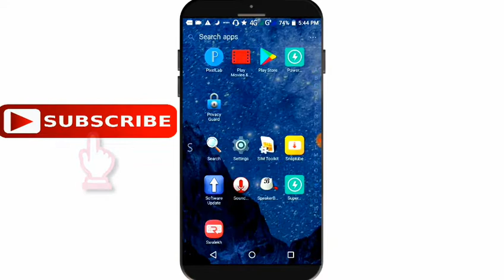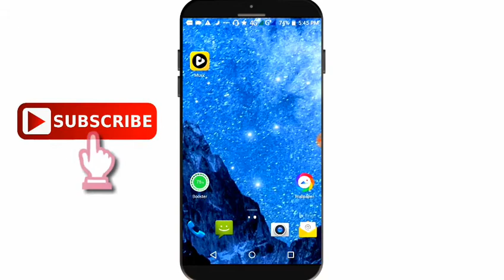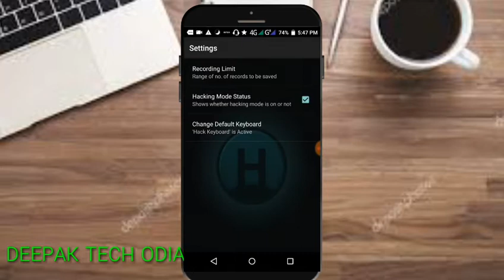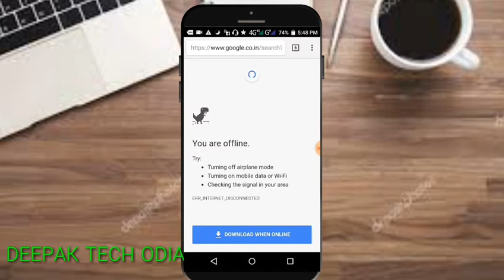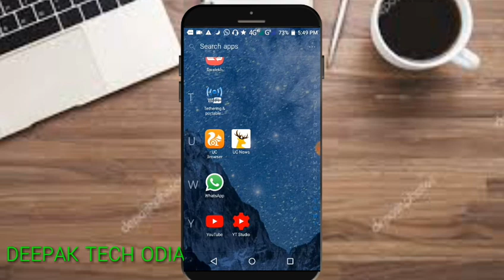ନିଜ ସାଙ୍ଗ ଗୁଗଲ ରେ କଣ୍ ସର୍ଚ କରୁଛ ଦେଖନ୍ତୁ ନିଜ ମୋବାଇଲ୍ ରେ ଖାଲି ଗୋଟିଏ setting କରି # odia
Check your friends search google show your mobile just small settings